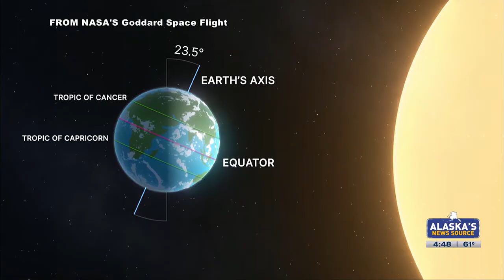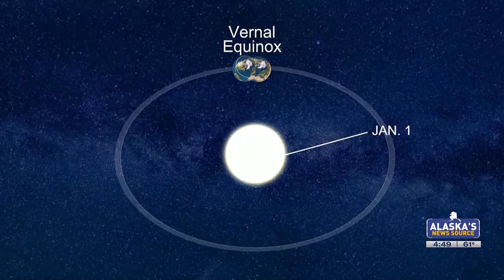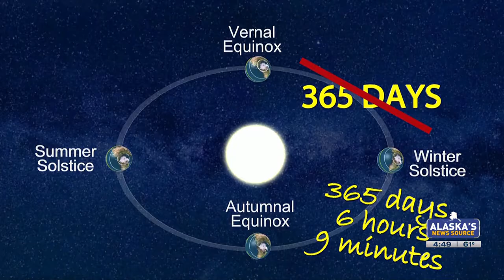Summer solstice explained: Why does Alaska see 24 hours of daylight much of the summer?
Chief Meteorologist Melissa Frey explains why Thursday is the day with the longest amount of time between sunrise and sunset this year.